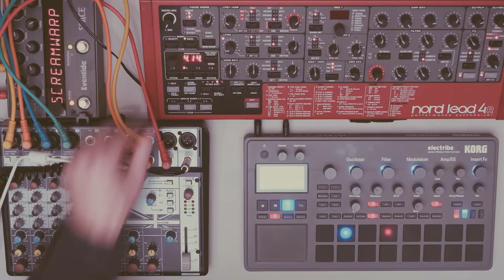Nord Lead 4 ★ Korg Electribe 2 ★ Eventide Space Reverb ★ Ambient ★ ENABLE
ENABLE ★ Ambient ★ Nord Lead 4 ★ Korg Electribe 2 ★ Eventide Space Reverb ★

All sounds are from the Nord.  The Eventide Space Reverb is on the send of the mixer and providing the distortion.